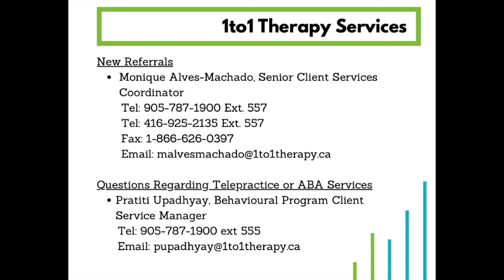1to1 Therapy Services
Hear how 1to1 Therapy Services are continuing to support families, youth and children.
1to1 Therapy Services is a leading therapy centre for children, adults and their families, servicing Toronto, York Region, Peel Region and Durham Region. Our team of practitioners provides Speech Therapy, Occupational Therapy, Dietitian Services, Physiotherapy, Psychology and Behavioural Therapy including Applied Behaviour Analysis (ABA) and Early Start Denver Model (ESDM). Our clients range from infants to seniors. Treatment is available at our centre, at home, daycare, private schools and long term care centres.  No referral is required.